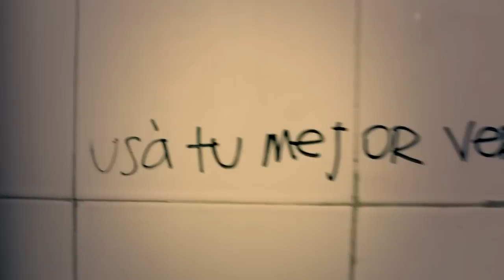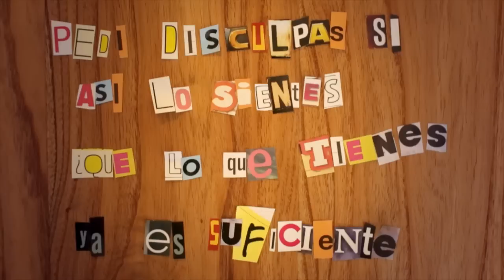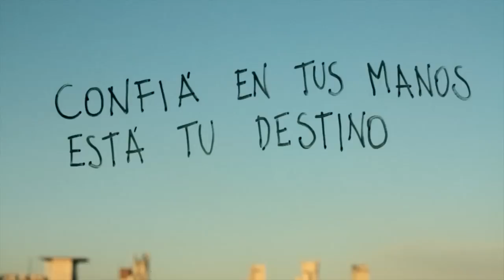Mala Tuya - SÓLO POR HOY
Track 5 del disco "Lo que somos".

Grabado en agosto de 2014 en Estudio Peloloco, Montevideo.
Producción: Mala Tuya, Ulises Rivas y Milton Marrero
Técnico de grabación: Ulises Rivas
Mezcla y edición: Ulises Rivas
Masterización: Andrés Mayo - Andrés Mayo Mastering & Audio Post, Bs. As. Argentina.
Edita Bizarro Records.
Video realizado por Melmac.

SÓLO POR HOY

Sólo por hoy cambiale la cara al día
sólo por hoy, contagia tu alegría
sólo por hoy, no lo tires al suelo
sólo por hoy, decí a alguien "te quiero"

sólo por hoy, no le des paso a la envidia
sólo por hoy, no gane la desidia
sólo por hoy, mira lleno el vaso
sólo por hoy, regala algún abrazo

sólo esta vez, tomá ese camino
confiá, en tus manos está tu destino
usa tu mejor versión

sólo por hoy, mostrate agradecido
podés sonreirle a un desconocido
sólo por hoy, no estés preocupado
dejá el enojo y el miedo de lado

sólo por hoy, ahorrate la arrogancia
invertí tu energía, hacela ganancia
sólo por hoy, mirá lleno el vaso

sólo por hoy dejá para mañana
eso que sabes que te mata
sólo por hoy, confiá en lo que hiciste
y no permitas sentirte triste
sólo esta vez, no destruyas sin sentido
perdoná y ahorrate un enemigo
pedí disculpas si así lo sientes
que lo que tienes ya es suficiente

sólo por hoy...